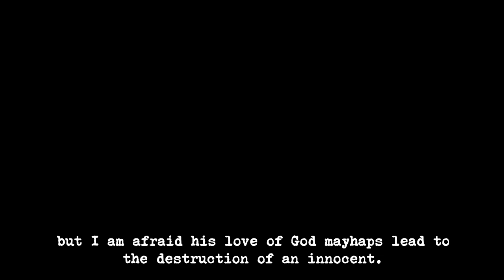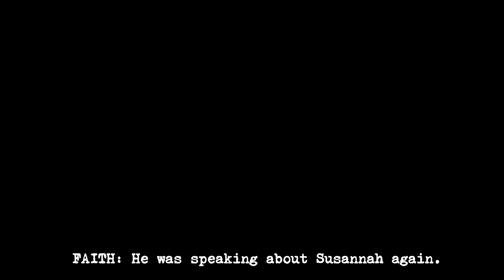Perception | Playthrough - Part 5